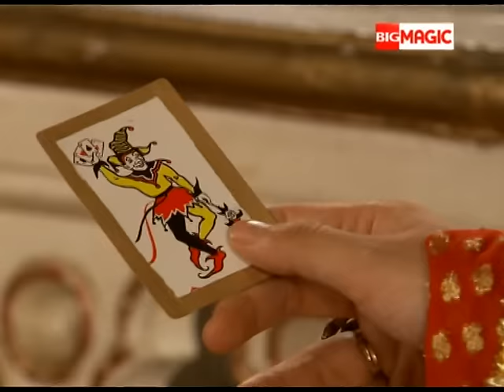Akbar Birbal - अकबर बीरबल - Dost Dost Na Raha - Part 1-Full Episode